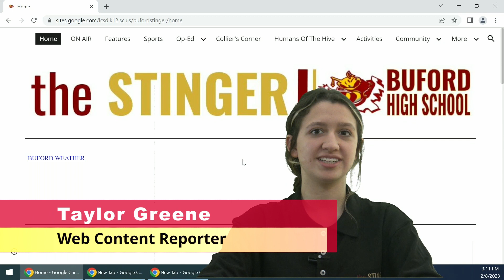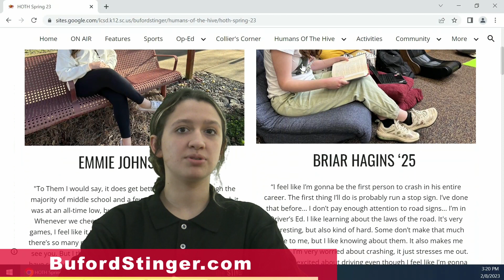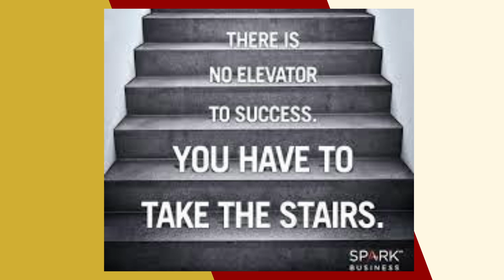New Kids on The Block 021023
In this weeks newscast
 Guidance Counselor's week
Black History Month
New Kids on the Block
Sports
It's Fries Day